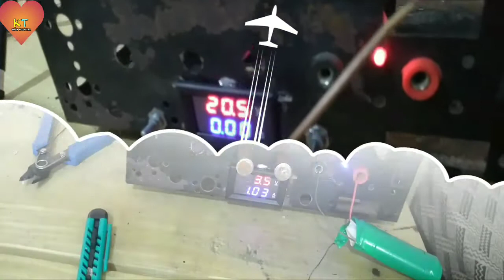एक ही चार्ज से कर सकते हैं सभी बैटरी को चार्ज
कोई भी बैटरी चार्ज हो सकती बिना उस के चार्ज  के
और वोट और एम्पियर मै  भी  कर सकते हैं चार्ज
Made by Afshar khan